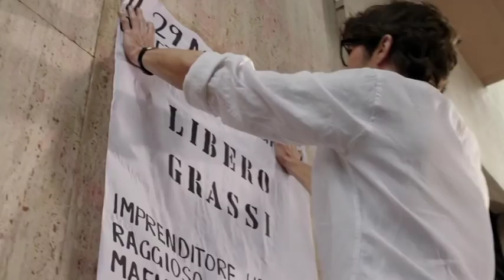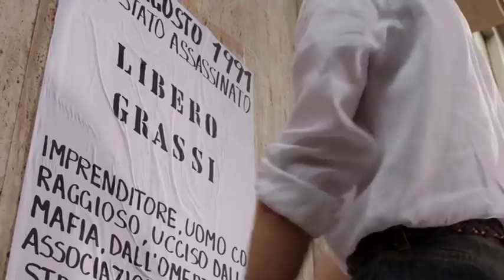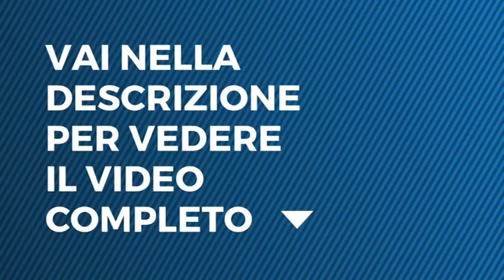Liberi Sognatori, A testa alta - Perchè per noi Libero Grassi non è morto